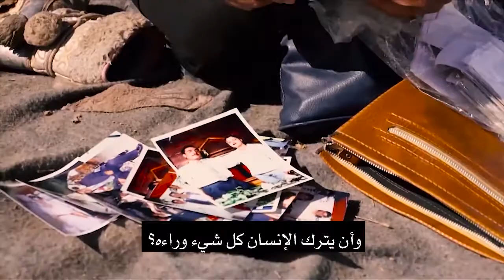رسالة الأمين العام بمناسبة اليوم العالمي للاجئين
في عالم يُجبر فيه العنفُ مئات الأسر على الفرار في كل يوم، تعتقد مفوضية اللاجئين أن الوقت حان لإبراز حقيقة أمام زعماء العالم وقادته مفادها هو أن الجمهور العالمي يقف مع اللاجئين. ولذا دشنت المفوضية حملة عريضتها المسماة مع_اللاجئين (WithRefugees) في 20 حزيران/يونيه، لإيصال تلك الحقيقة إلى الحكومات التي ينبغي عليها العمل معها والقيام بما عليها تجاه اللاجئين.